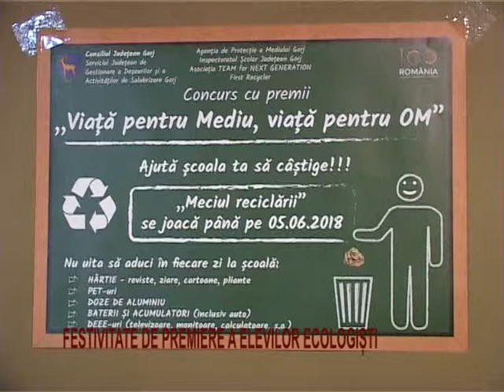Festivitate de premiere a elevilor ecologişti